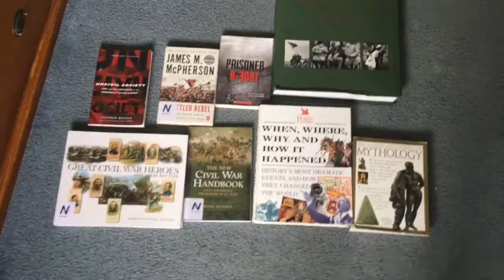Introduction for SUIT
Website introduction video for EDEZ104 Assignment Task 2